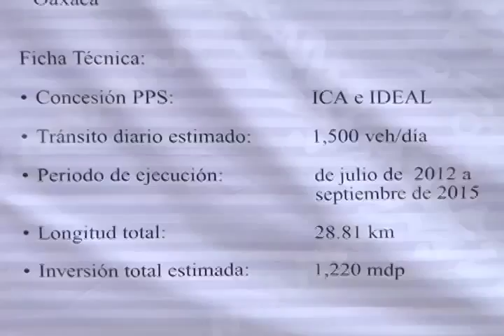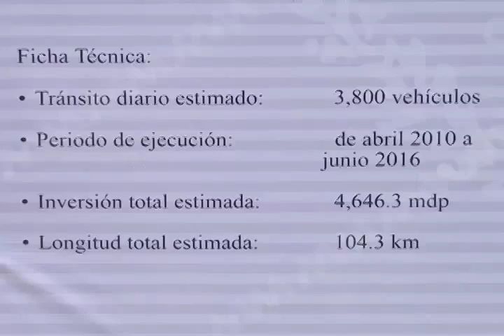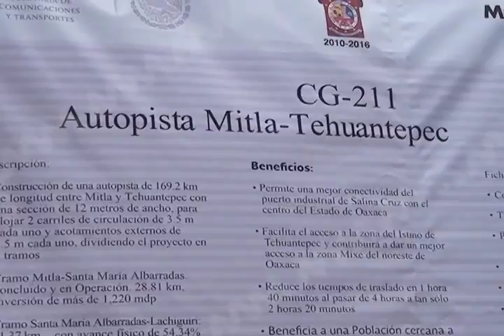AUTOPISTA MITLA MVM TELEVISÓN